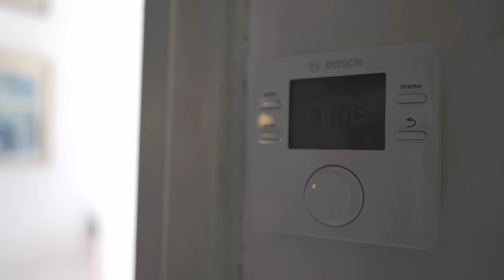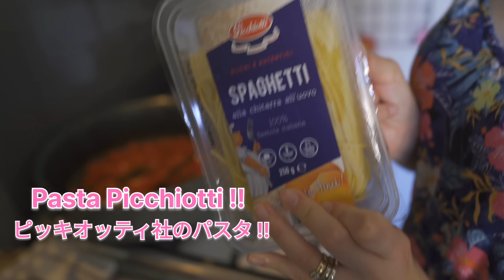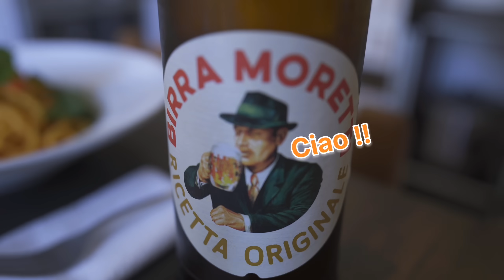【イタリア家庭料理】｜暑くても食べたくなる本場イタリアの絶品トマトパスタ｜イタリア人ママの愛情パスタです｜Vlog. 100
Ciao a tutti ~!! 皆さん、こんにちはー!!

暑い夏がここフィレンツェにもやってきました…

しかし、暑くても食べたくなるパスタがあるのです!!

トマトパスタ!!

今回はお母さんの大得意料理、”Spaghetti al pomodoro e basilico” トマトとバジルのスパゲッティを食べました!!

これを食べて夏バテ解消です!!

Ciao a tutti ~!! Hello everyone!!

Hot summer has arrived here in Florence…

However, there is pasta that you will want to eat even when it is hot!!

Tomato pasta!!

This time we ate mom's favorite dish, ``Spaghetti al pomodoro e basilico'', spaghetti with tomato and basil!!

Eat this and get rid of summer fatigue!!